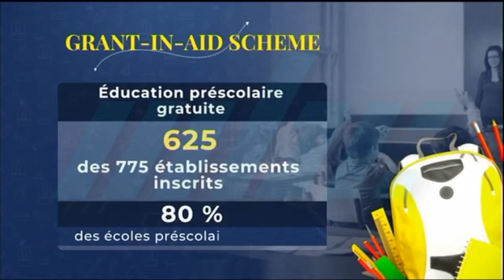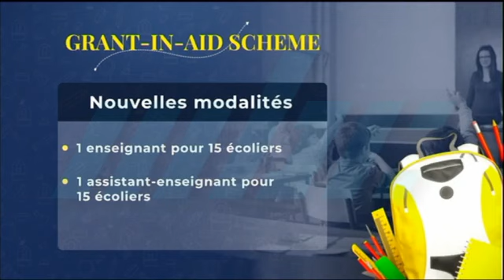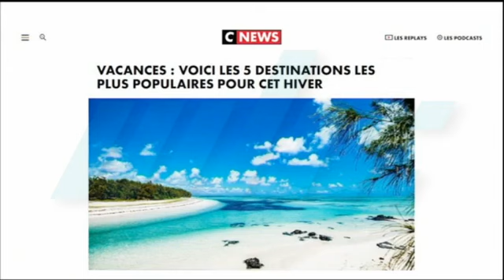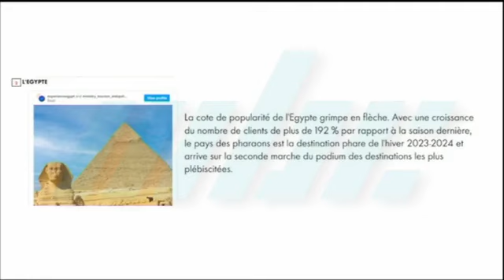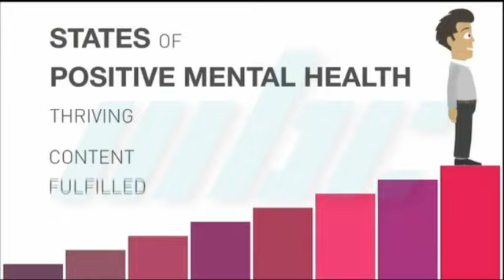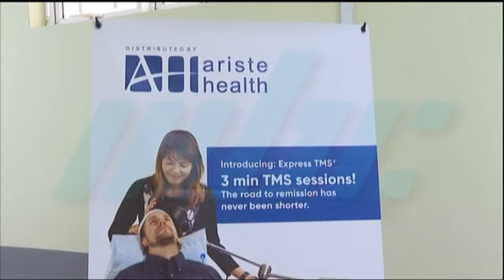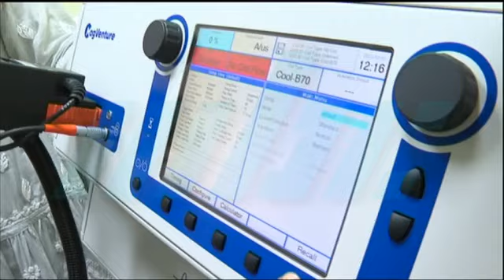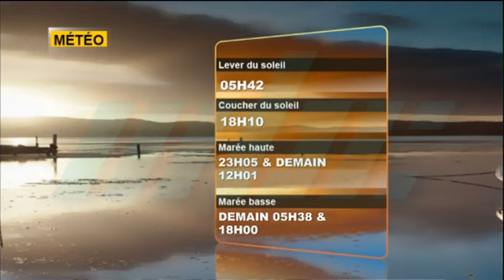zournal 10 10 23